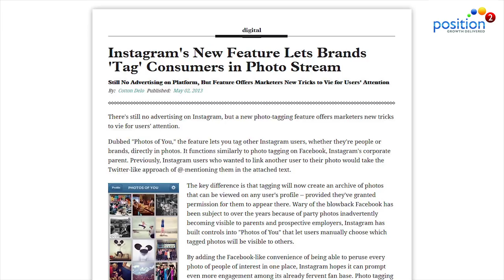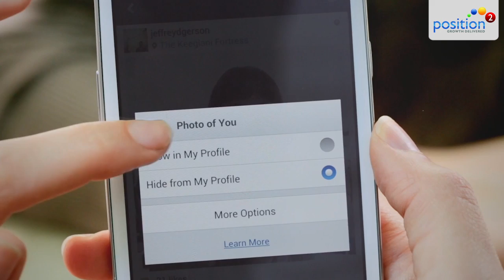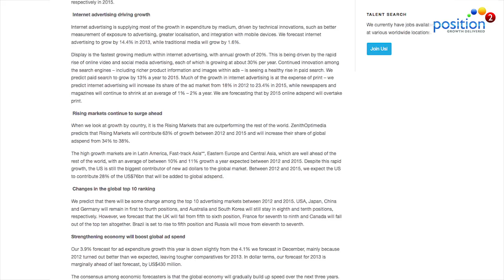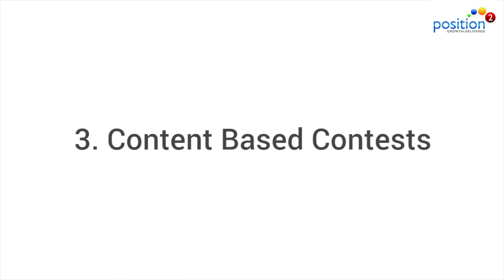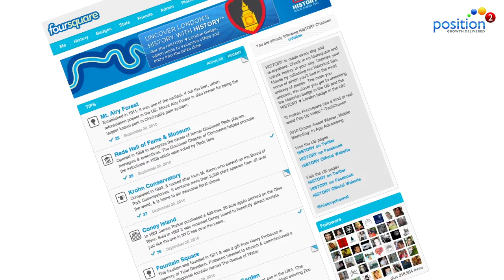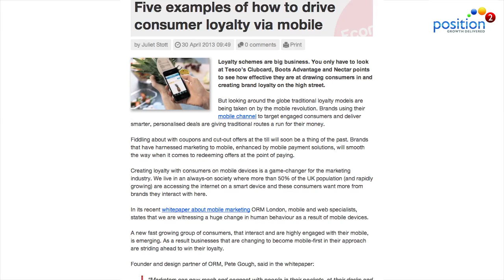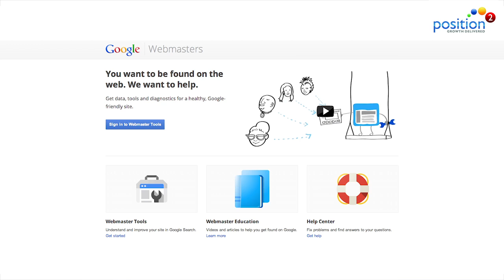'Tag' Brands in Instagram, Ads are only the Beginning - Marketing Best of the Week - May 9, 2013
'Tag' Brands in Instagram, Ads are only Beginning - Marketing Best of the Week May 09, 2013